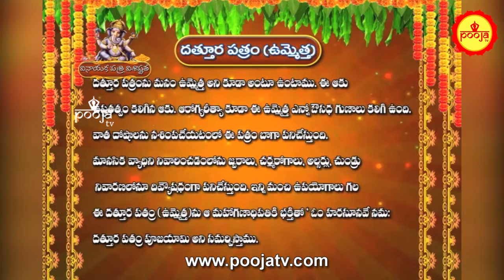వినాయక చవితి పూజలో వాడే 21 పత్రుల విశిష్ఠత | దత్తూర పత్రం ( ఉమ్మెత్త ) | Vinayaka Pooja Patri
know more about future, rasi phalitalu, dailyrasiphalalu, rasiphalalu videos, zodiacsigns, dailypredictions, mesha raasi (aries horoscope), vrushaba raasi (taurus horoscope), mithuna rasi (gemini horoscope), karkataka rasi (cancer horoscope ), simha rasi (leo horoscope), kanya raasi (virgo horoscope), tula rasi (libra horoscope), vruchika rasi (scorpio horoscope), dhanussu rasi (sagittarius horoscope), makara rasi (capricorn horoscope ), kumba raasi (aquarius horoscope), meena raasi (pisces horoscope), Lovestory Songs ,Naga Cha Solomon, Zoya & Shriya , Tuck Jagadish Teaser ,Nani | Ritu Varma , Jagapathi Babu , Thaman S , Shiva Nirvana , Shine Screens,VakeelSaab - Sathyameva Jayathe | Pawan Kalyan ,Thaman S,Sadhguru ,FreeTNTemples,Weekly Rasi Phalalu  February 28th - March 06th  2021, Sri Mulugu Ramalingeswara Vara Prasadu Siddanthi, Weekly Prediction, Mesha Rasi (Aries Horoscope) మేష రాశి, Vrushaba Rasi (Taurus Horoscope) వృషభ రాశి, Mithuna Rasi (Gemini Horoscope) మిధున రాశి,  Karkataka Rasi (Cancer Horoscope) కర్కాటక రాశి, Simha Rasi (Leo Horoscope) సింహ రాశి, Kanya Rasi (Virgo Horoscope) కన్య రాశి, Tula Rasi (Libra Horoscope) తులా రాశి, Vruschika Rasi (Scorpio Horoscope) వృశ్చిక రాశి, Dhanussu Rasi (Sagittarius Horoscope) ధనస్సు రాశి, Makara Rasi (Capricorn Horoscope) మకర రాశి, Kumba Rasi (Aquarius Horoscope) కుంభ రాశి, Meena Rasi (Pisces Horoscope) మీన రాశి,Rasi Phalalu ,rashiphal Celebrity Bhakti TV one of the leading youtube channels. Celebrity Bhakti TV focuses on bhakti videos, devotional videos,  Spirituality, Religion, rasi phalalu, rasi phalalu 2021, astrology and Moral values., telugu, devotional, telanagana, astrology,hindu,present,om,telugu videos,sandehalu,horoscope,zodiac sign,march 2021,2021,february,remedies,capricorn,2021 capricorn,2021 dhanu rasi,job,money,health,makara rasi,2021 feb makara rasi,2021 makara rasi,మకర రాశి 2021,మకర రాశి,rasi phalalu,freeonlinerashiphalalu,telugujathakalu ,onlinejathakam ,SriTeluguAstro,know more about future, rasi phalitalu, daily rasi phalalu, rasi phalalu videos, zodiac signs, daily predictions, mesha raasi (aries horoscope), vrushaba raasi (taurus horoscope), mithuna rasi (gemini horoscope), karkataka rasi (cancer horoscope ), simha rasi (leo horoscope), kanya raasi (virgo horoscope), tula rasi (libra horoscope), vruchika rasi (scorpio horoscope), dhanussu rasi (sagittarius horoscope), makara rasi (capricorn horoscope ), kumba raasi (aquarius horoscope), meena raasi (pisces horoscope), Astrology Predictions In Telugu 2030 | Brahmam Gari Kalagnanam,Abhigya Anand Predictions ,Astrology , 2021 ,2021RashiPhalalu ,Telugu Rashi Phalalu , telugu trending , mulugu rasi phalalu this week ,mulugu rasi phalalu 2021,Jabardasth ,AnithaNelloreAmmayi , FullEpisode , ETV Telugu,,Cash ,CashThoEnthoFun ,TeluguShow , ZEE Telugu,Alitho Saradaga Journeylo Jollyga,Full Episode , ETV Telugu ,2021TeluguMovies,GoldCinemas ,goldcinemas , Chaganty Koteswara rao,Samavedam Shanmukha Sarma,Garikipati narasimha rao,Sathya Sai baba,Paripurnananda swami,Sri Ravi Shankar,Kanchi Paramacharya,Master EK,Master CVV,"Sai baba,Ekkirala Bharadwaja,Chandolu Sastry garu,Ramana Maharshi,Babaji,Lalitha Sahasra nama, Soundarya Lahari,Vishnu Sahasra, Vaddiparti padmakar, soul travel,Paripurnananda swami, Sri Ravi Shankar,Kanchi Paramacharya ,Spiritual,Master EK , Bk Shivani,Sister Shivani,Shivani brahma Kumari , ,Sister Shivani latest videos ,Brahma Kumari sister Shivani,Bk Shivani meditation,Bk shivani English,Shivani,Soul reflections ,Meditation by bk shivani,Sri Sathya Sai baba, Shiridi Sai Baba, sprituality ,Sri Ramana Maharshi  ,Acharya Anantha Krishna Swamymantra,money ,mantra,money,attract money,money magnet,Kundalini ,filmymoji,Yoga,Awakening the Shakti  ,telugu movies ,telugu songs, fun, ,Pregnancy videos,Telugu comedy videos, Telugu comedy web series, and Telugu comedy short films.

To